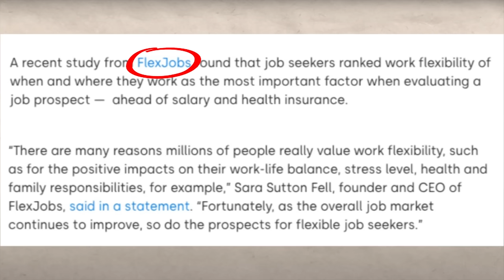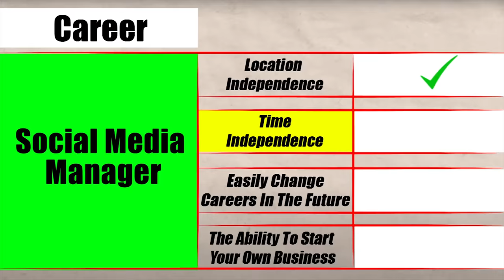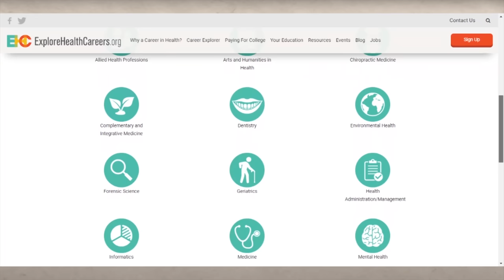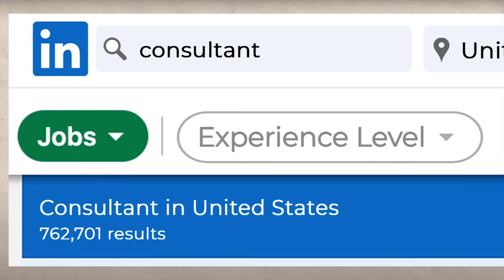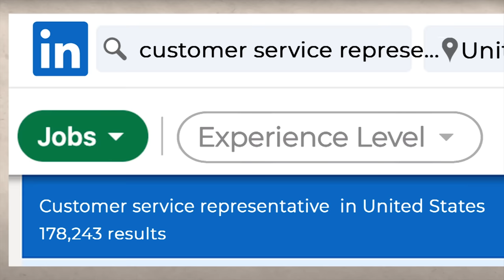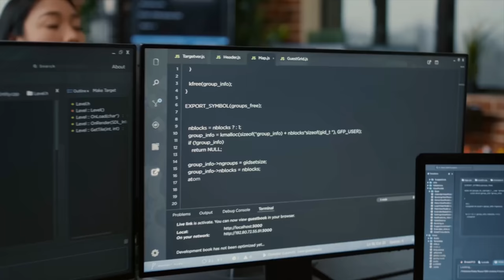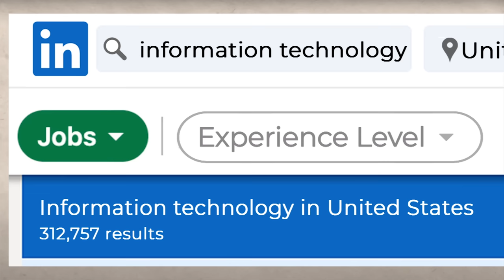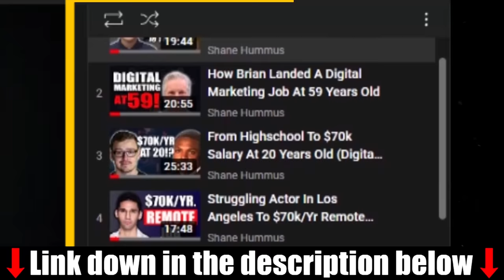The MOST Flexible Careers!